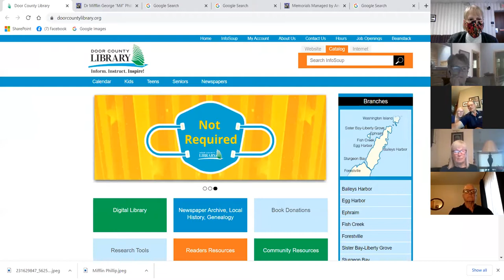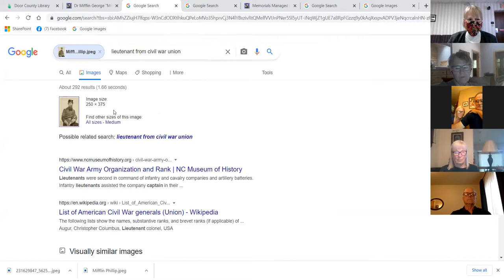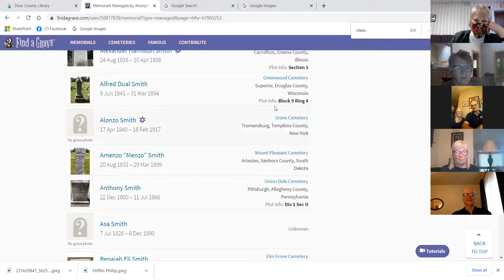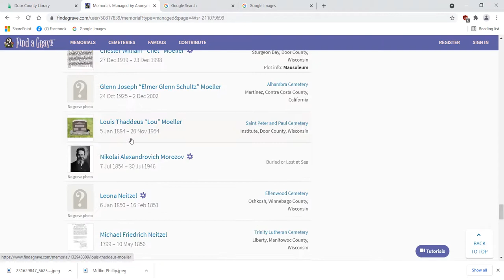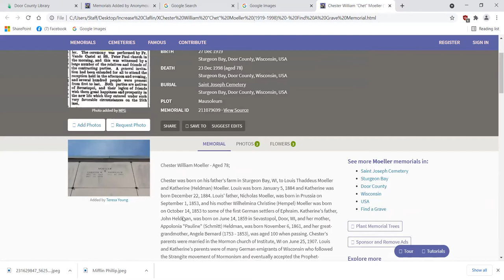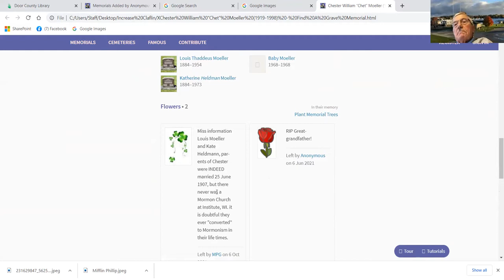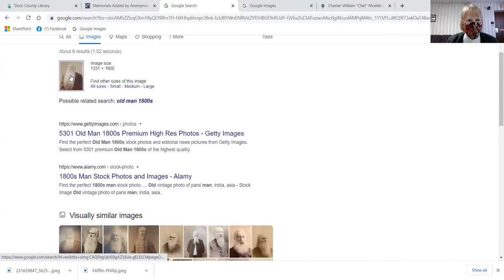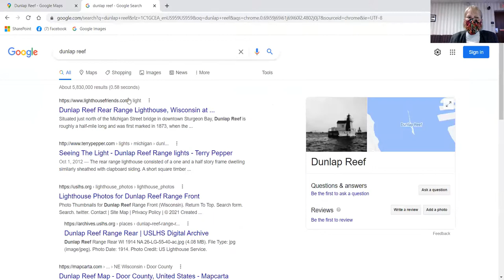Virtual Genealogy Club 10/7/21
Meet other local family history fans who are interested in learning about genealogy and researching their family history.

Find some of the articles mentioned in the video inside the Genealogy Facebook Group